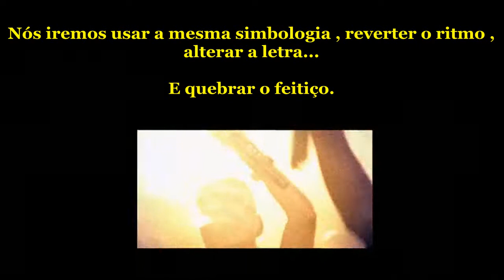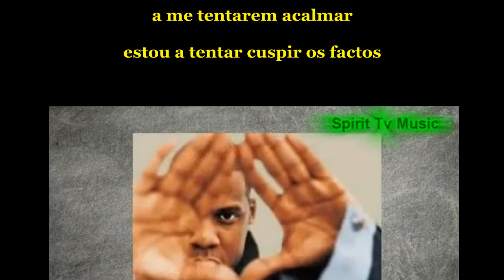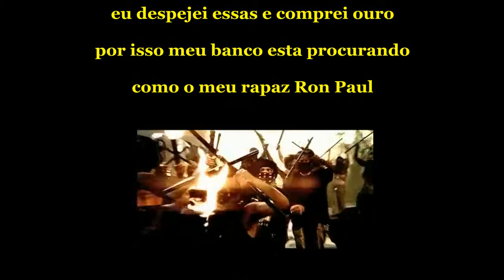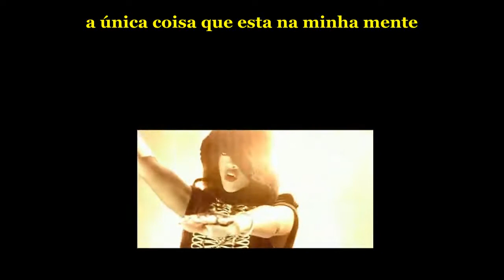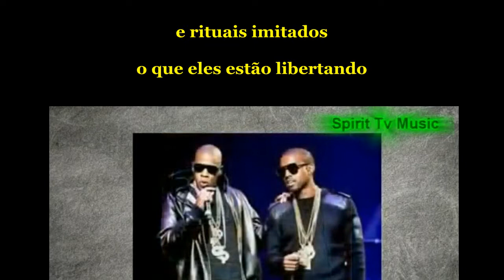Global Resistance - Free This Town